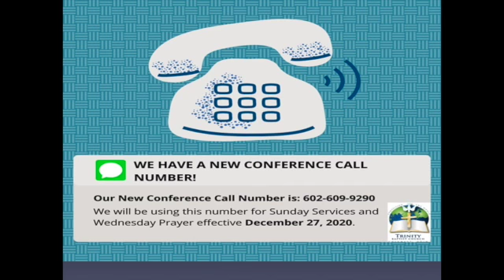ANNOUNCEMENTS JANUARY 3 2021 SD 480p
CHURCH ANNOUNCEMENTS JANUARY 3, 2021